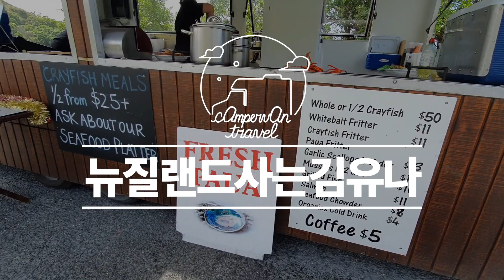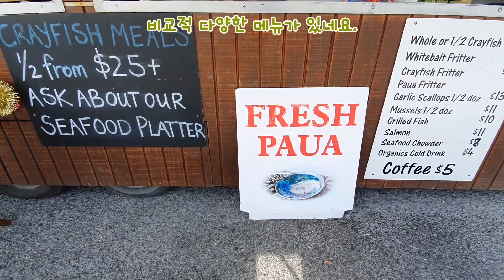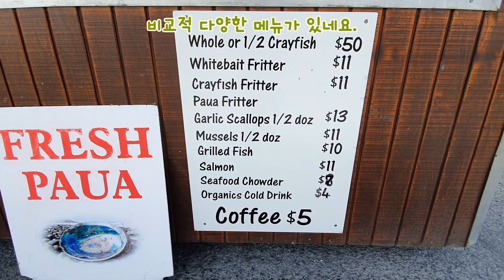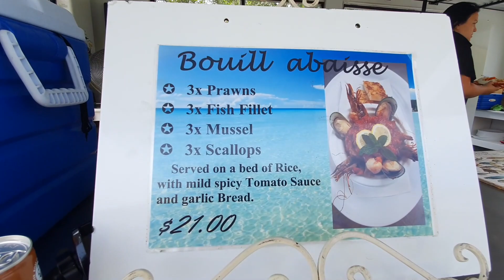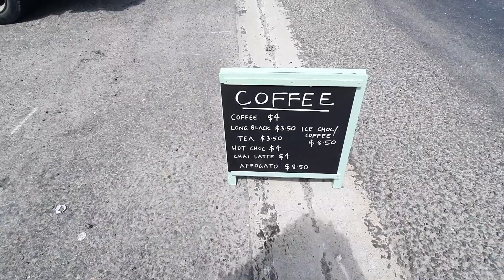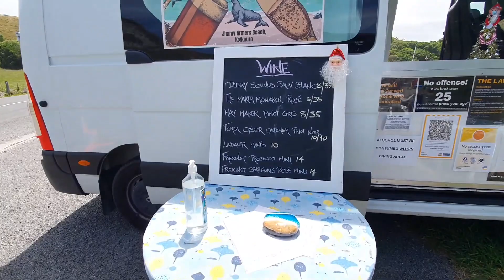Kaikoura Seafood BBQ#카이코우라 해산물 푸드트럭#2021 마지막 여행동호회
카이코우라 반도 끝쪽 길가에 있는 푸드트럭입니다.
생전 처음 보는 와인트럭과 디저트 아이스크림 트럭이 양옆에 같이 있네요.
생각보다 괜찮은 수준의 식사였어요^^.
이전 카이코우라 영상도 참고하세요.